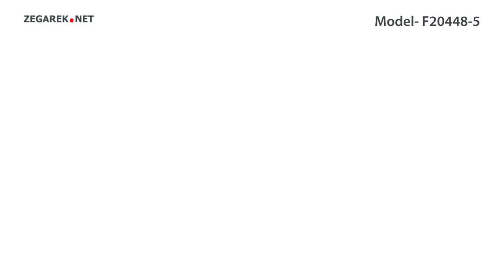Festina Chrono Bike F20448-5 - Zegarek.net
Prezentowany model: Festina F20448-5